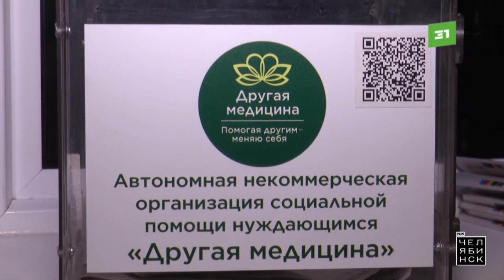Это Челябинск: доктор Женя спасает бродяг (1)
Одни считают Евгения Косовских сумасшедшим, другие восхищаются его добротой и готовностью помогать ближним. Сам доктор Женя, так негласно его окрестили подопечные, на пересуды не обращает внимания и занимается главным делом своей жизни - помогает бродягам. Еще несколько лет назад молодой врач обходил свой «участок» один — с сумкой наперевес. Теперь с Евгением целая бригада энтузиастов.